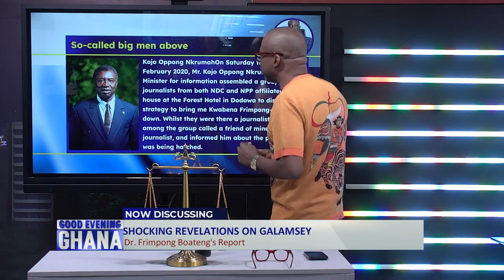Prof. Frimpong Boateng GALAMSEY Report: An interesting angle on Information Minister, Oppong Nkrumah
This is how the Frempong Boateng Galamsay report mentions Information Minister Oppong Nkrumah, it all sounds very interesting? See video... 10mins.

 @Paul Adom-Otchere